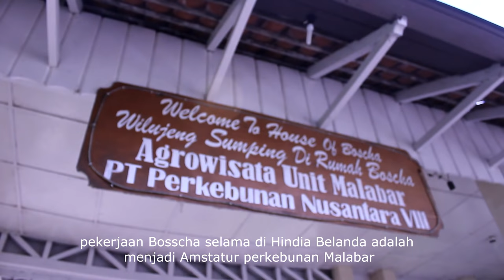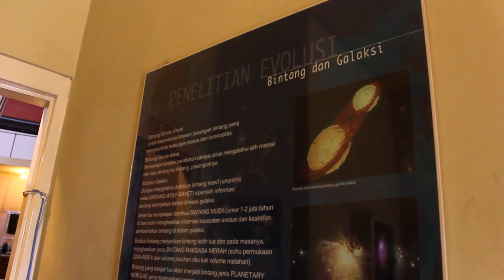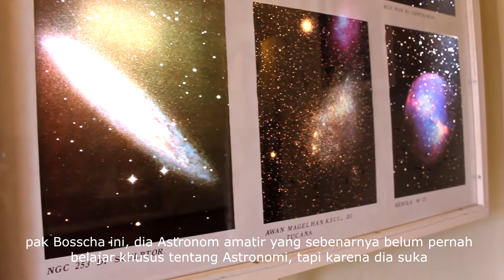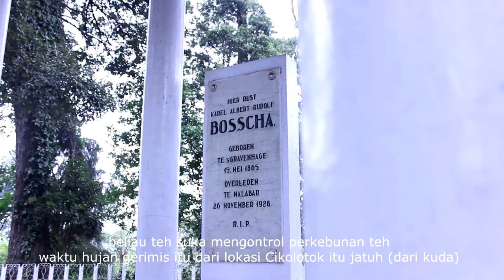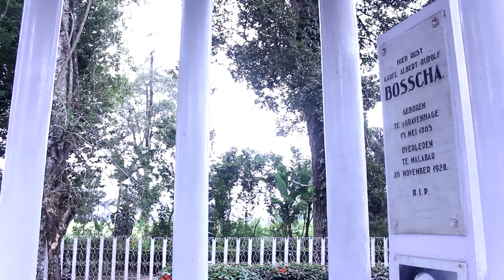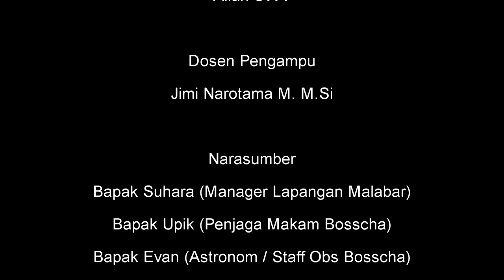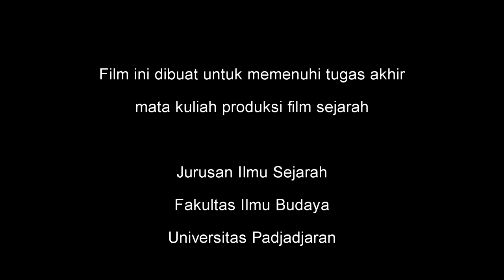Rekam Jejak K. A. R. Bosscha di Hindia Belanda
Sebuah karya film dokumenter yg berisi napak tilas Karrel Albert Rudolf Bosscha di Hindia Belanda, diperuntukan sebagai tugas produksi film sejarah.